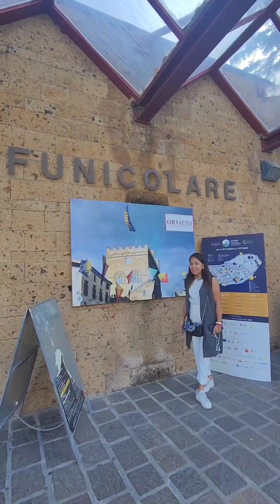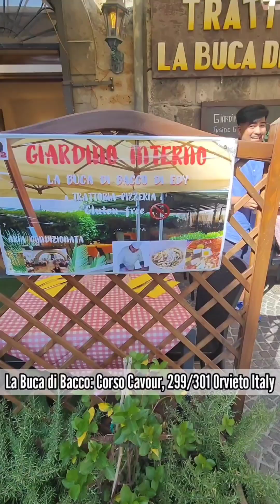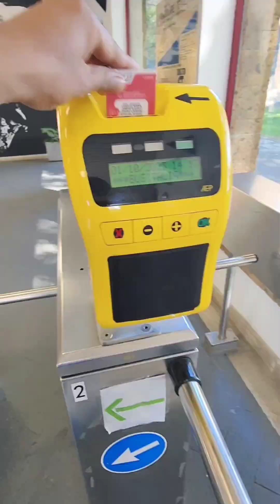Exploring Orvieto Italy